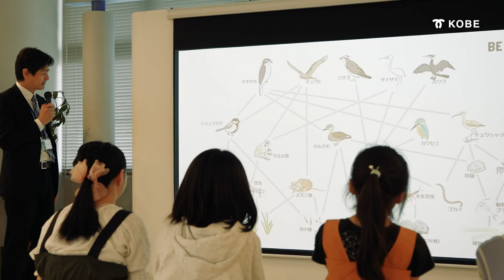Biodiversity in Japan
【Biodiversity in Japan: Kobe’s Commitment】
Discover how Kobe City is tackling the global challenge of invasive species to protect its rich biodiversity.